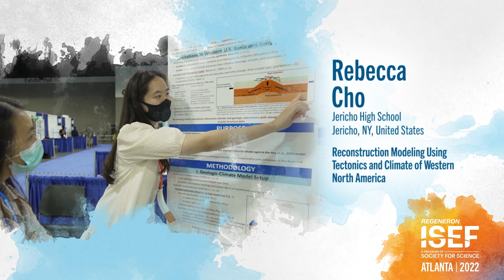Meet Rebecca Cho, winner of the 2022 H. Robert Horvitz Prize (Regeneron ISEF)